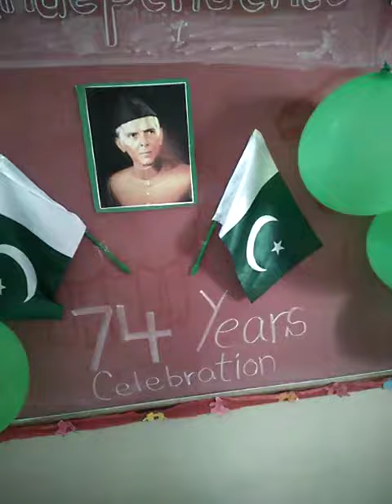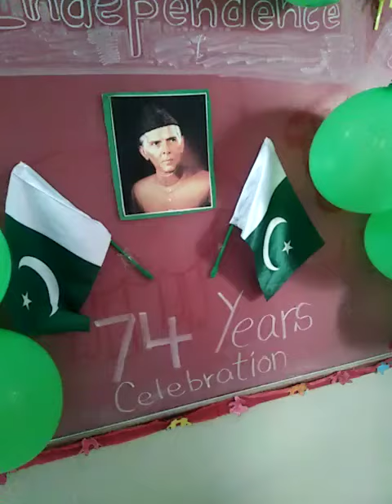Pakistan's independence day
Celebration of Pakistan's independence day
A happiest day for every pakistani